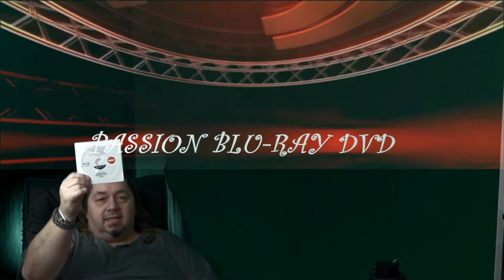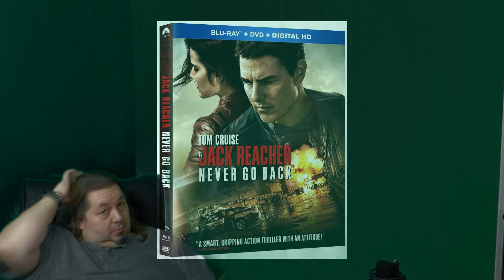passion blu ray dvd jack reacher never go back chronique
Jack Reacher: Never Go Back (2016) - Blu-ray
 Blu-ray
Pays : USA
Chronique
Une suite de jack reacher a su se renouvelé sans nous proposer la même formule que le premier. Au début on craint d'avoir moins d'actions de par le scénario,mais nos craintes se transforme en soulagement lorsque l'on découvre l'efficacité de l'histoire. A la fin on se dit qu'un film avec Tom Cruise est un bon film assurément.
Audio : Japonais (Dolby Digital 5.1), Italien (Dolby Digital 5.1), Allemand (Dolby Digital 5.1), Français (Dolby Digital 5.1), Espagnol (Dolby Digital 5.1), Anglais
Sous-titres : Italien, Allemand, Suédois, Japonais, Finnois, Norvégien, Français, Néerlandais, Danois, Espagnol
Sous-titres pour sourds et malentendants : Anglais
La note de passion blu ray dvd est de 9/10

Synopsis
Jack Reacher est de retour, prêt à tout pour obtenir justice. Susan Turner, qui dirige son ancienne unité, est arrêtée pour trahison : Jack Reacher ne reculera devant rien pour prouver l’innocence de la jeune femme. Ensemble, ils sont décidés à faire éclater la vérité sur ce complot d’État.
Réalisation Edward Zwick
Avec...
Tom Cruise
Cobie Smulders
Robert Knepper
Aldis Hodge
Danika Yarosh
Holt McCallany
Scénario
Richard Wenk
Edward Zwick
Marshall Herskovitz
Musique Henry Jackman
Durée 1h58
Éditeur Paramount Pictures Distributeur Universal Pictures Vidéo (France)
Sortie vidéo 28 février 2017
Date de sortie en salle : 19 octobre 2016
Bonus vidéo
Blu-ray :
Le retour de Reacher
Pas de pitié : combat sur le toit
Une famille inattendue
Sans répit : sur le tournage en Louisiane
Accomplis ta vengeance : combat à mort
Reacher dans l’objectif : avec Tom Cruise et le photographe David James